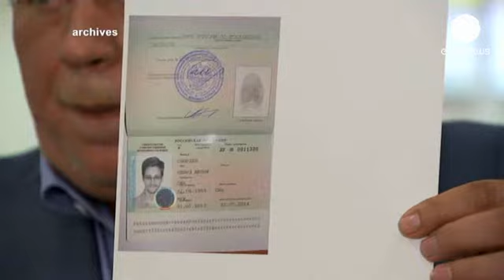Obama annula incontro con Putin in autunno. La causa è l'affare Snowden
Barack Obama ha deciso di annullare l'incontro bilaterale con Vladimir Putin in segno di protesta...

Barack Obama ha deciso di annullare l'incontro bilaterale con Vladimir Putin in segno di protesta per la vicenda Snowden
Eppure era cominciata in maniera diversa, martedì sera fra sorrisi, applausi e un comico a fare da spalla.

Il presidente non ha però per nulla gradito l'asilo concesso da Mosca all'ex analista della Cia che ha rivelato il programma segreto di controllo dati dell'amministrazione americana.

Obama è intervenuto in prima serata al programma di Jay Leno, notissimo presentatore dichiaratamente democratico e fra un siparietto e l'altro, pur confermando la sua presenza al G20 di Mosca in autunno ha detto: "Sono infastidito perché anche se non abbiamo un trattato di estradizione con la Russia abbiamo sempre cercato di rispettarci. Se c'era un criminale o un presunto tale in gioco abbiamo cercato di collaborare. Loro non lo hanno fatto con noi e questo potrà avere riflessi negativi nelle nostre relazioni future".

Obama ha parlato di molti temi, ma il convitato di pietra era appunto Edward Snowden a cui Mosca ha concesso un asilo temporaneo. La casa bianca ha cercato di derubricare il programma svelato dall'ex analista  come un normale sistema antiterrorismo.